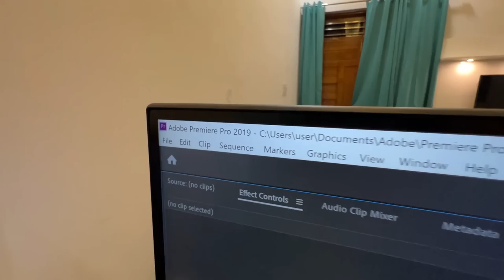Farm पे Premium PC Setup लगा दिया finally !! 🔥